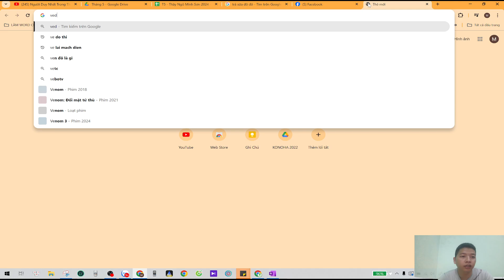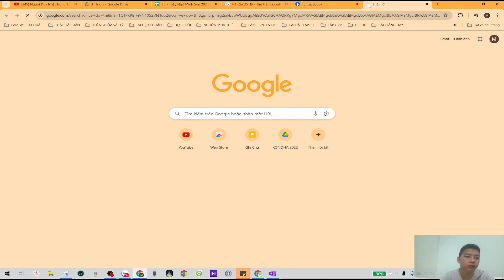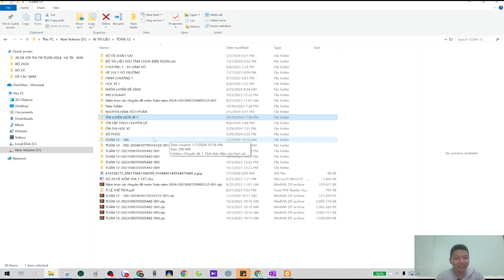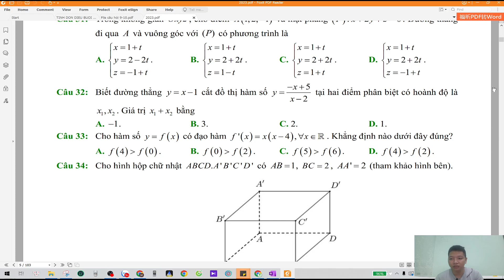2K7 TOÁN 12 LÝ THUYẾT VỀ TÍNH ĐƠN ĐIỆU